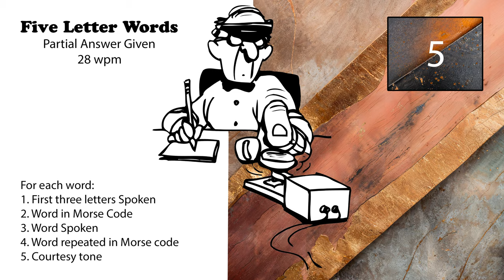5 Letter Words - First 3 Letters Given - 28wpm